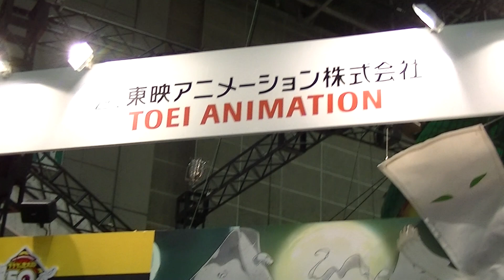ゲゲゲの鬼太郎（アニメ）AnimeJapan 2018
24 Mar 2018 (Tokyo Big Sight)